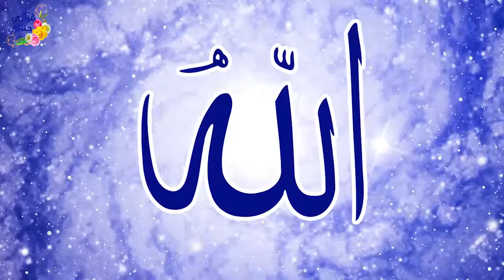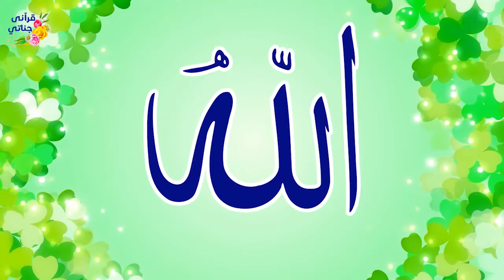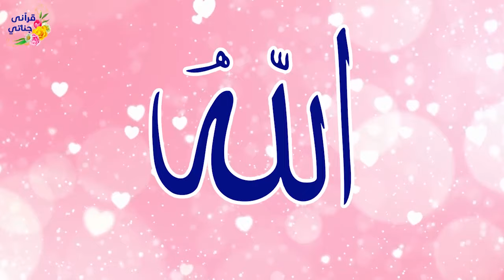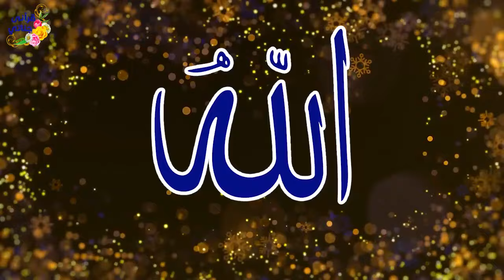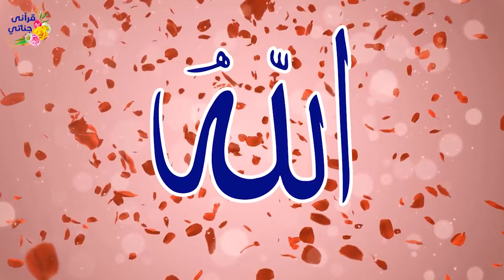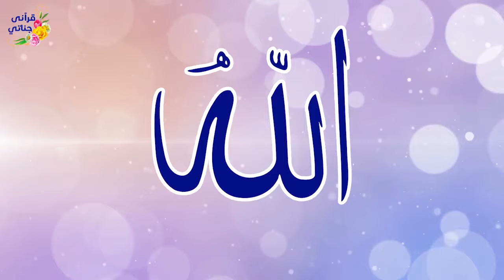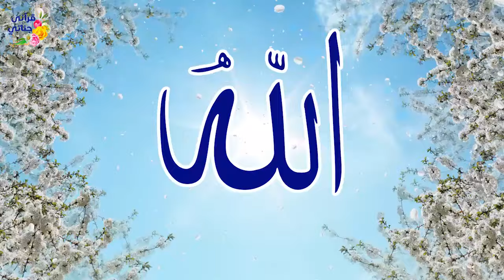يا رب اغثنا أسماء الله الحسنى بطريقة رائعة